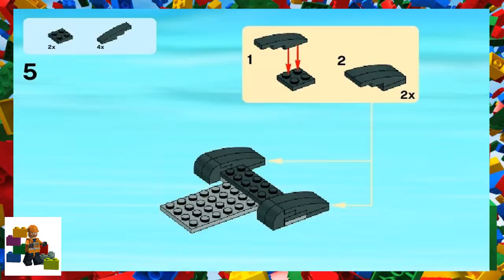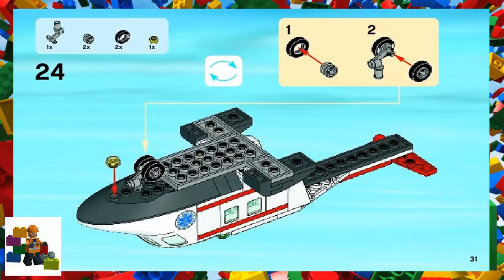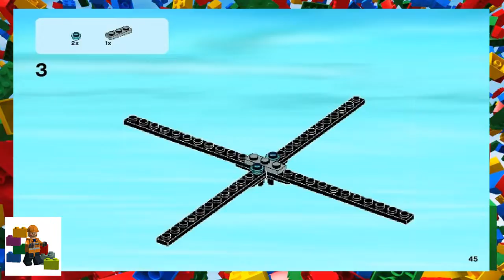LEGO instructions - City - Medical - 4429 - Helicopter Rescue (Book 2)